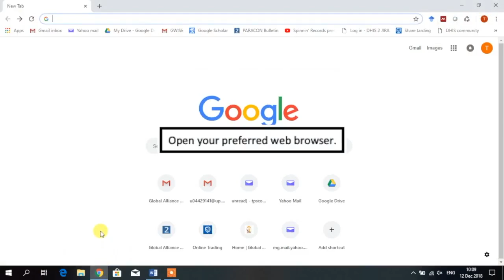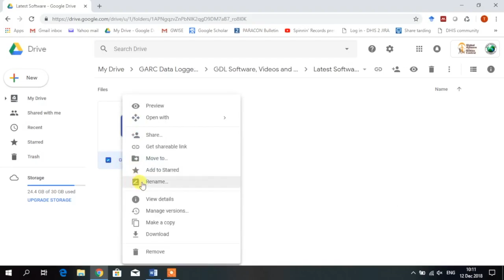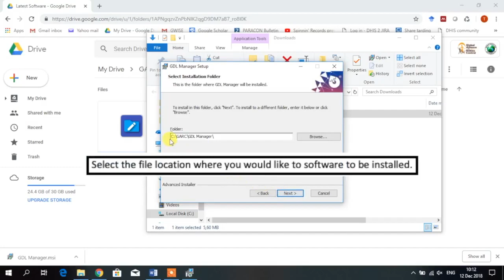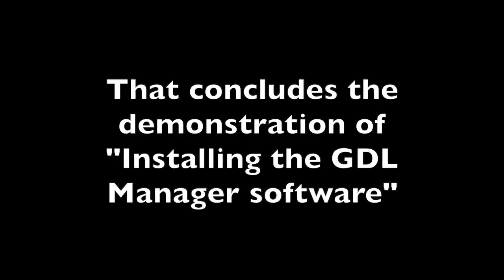GARC Data Logger (GDL): Video 1 - Installing the GDL Manager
The GARC Data Logger (GDL) is a lightweight, user-friendly, and portable data-capturing device that has been custom-developed to support rabies control programs. Within a few seconds, the data capturer can collect information on the species, age and sex of the vaccinated animal. Upon confirming the data, the GDL also records the time, date and GPS coordinates for each record.

This video will guide users through installing the GDL Manager software onto their computer.

This is the first video in a series of videos for the GARC Data Logger